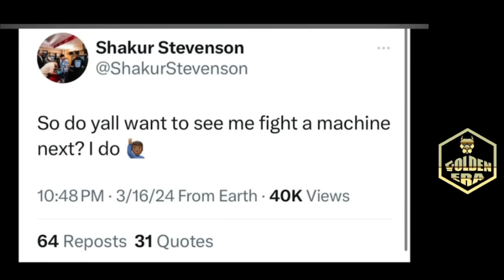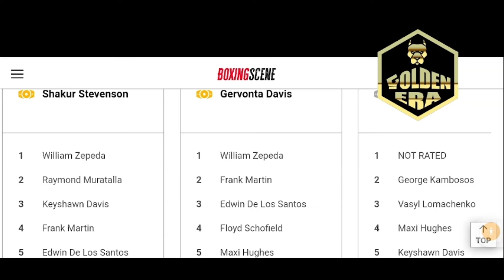William Zepeda NO esta preparado para Shakur Stevenson y Gervonta Davis, pero esta pelea le ayudara